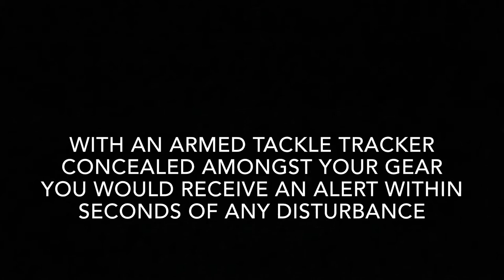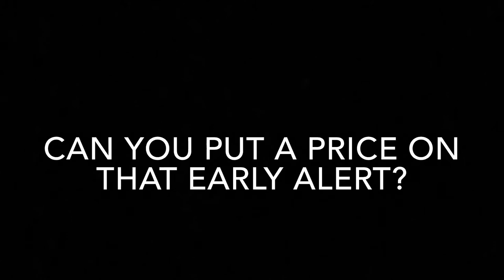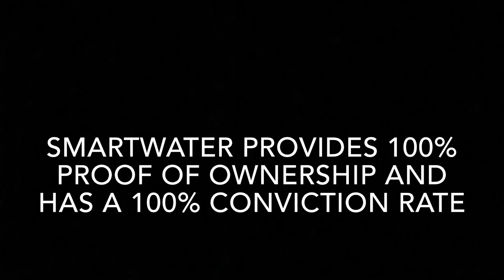Tackle Tracker Tackle Theft Video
Video shows a real tackle theft taken from CCTV. An armed Tackle tracker would alert you within seconds if this ever happened to you.